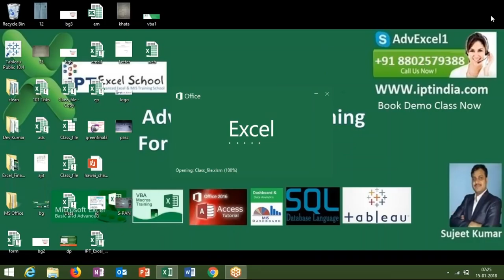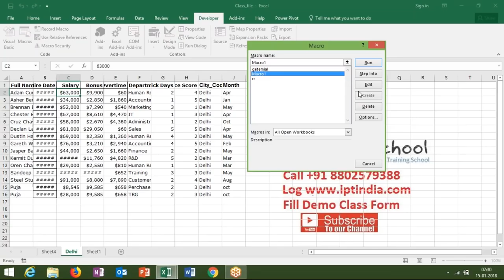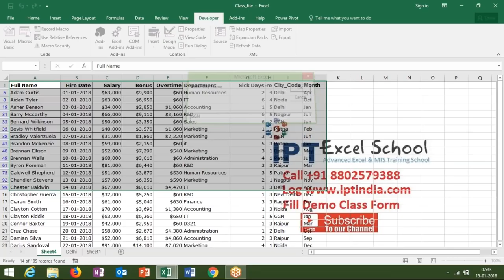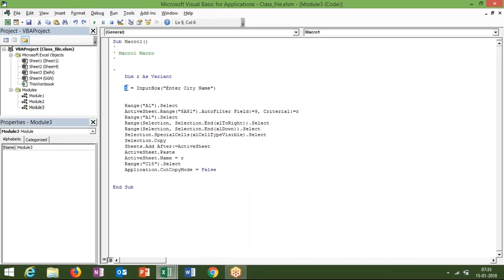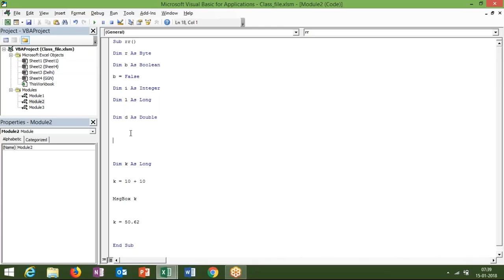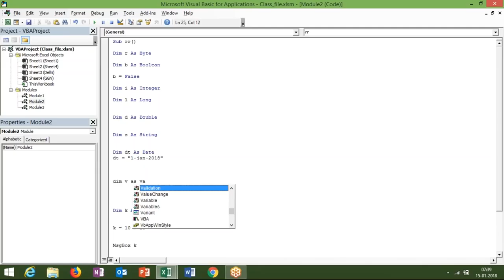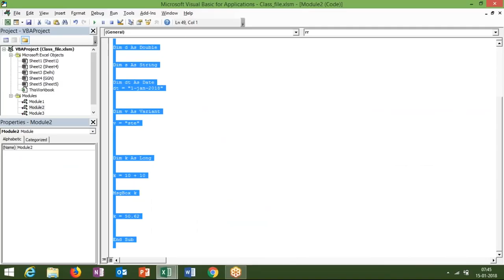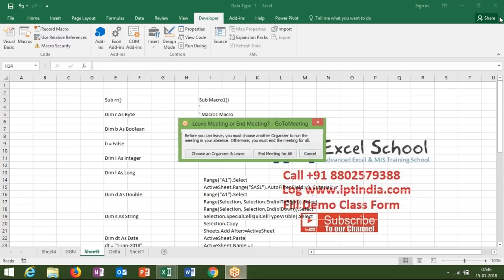Data Type in Excel VBA Macros Programming in Hindi